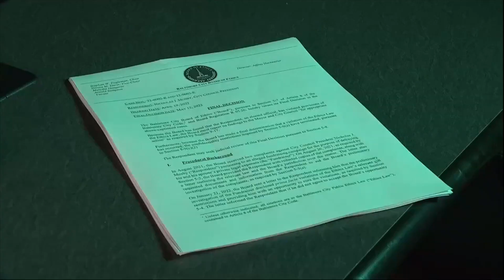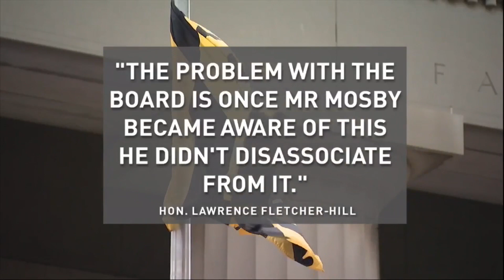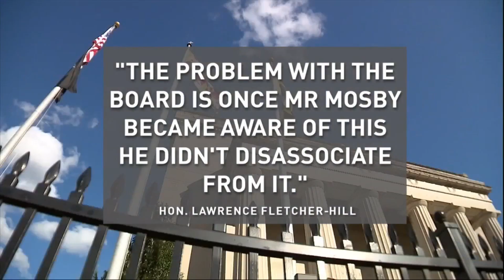Judge upholds 2 of 3 ethics violations against Baltimore City Council President Nick Mosby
A judge has upheld two of three ethics violations lodged against Baltimore City Council President Nick Mosby.

Eight months ago, the city ethics board found Mosby violated city ethics rules surrounding his failure to report donations to a legal defense trust which bears his name.